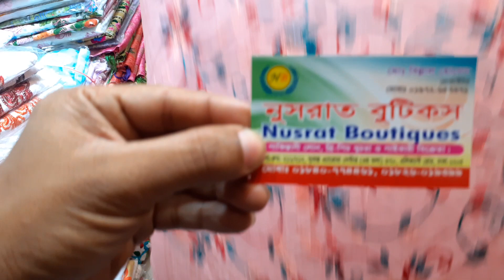স্পেশাল লাকনো ফুলকারি টু পিস এর কালেকশন মাত্র ১৮৫০টাকায়